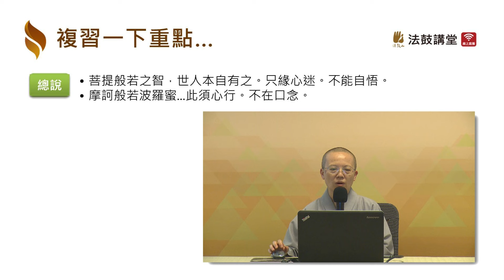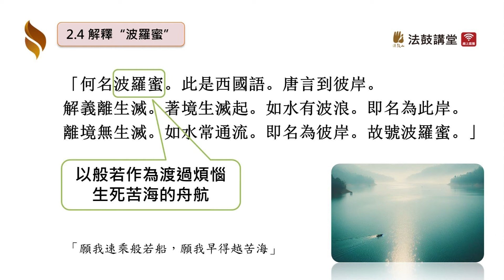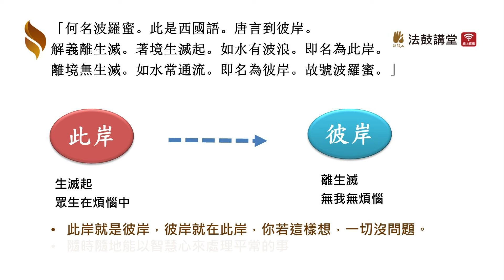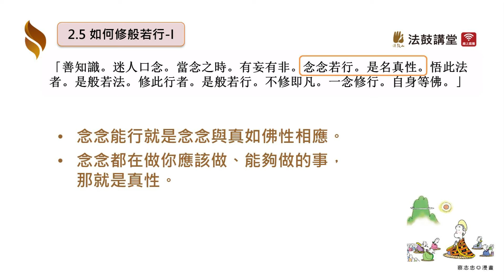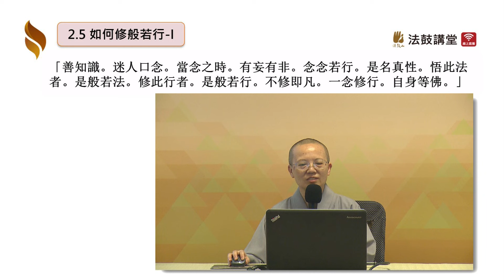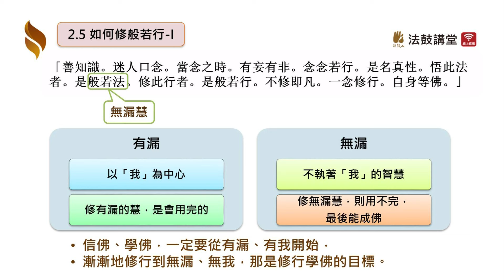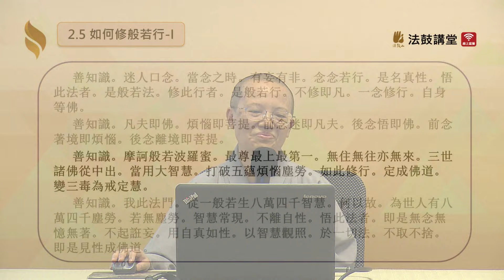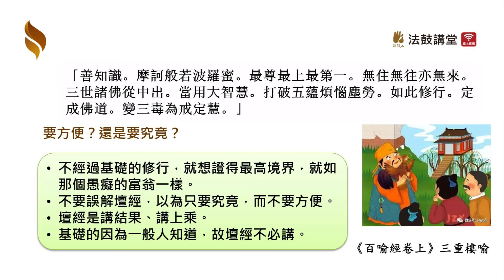《六祖壇經．般若品》明心見性的關鍵 三講之二 (上)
經中說：「菩提般若之智，世人本自有之。」
那為什麼我們見不到呢？
只因為心迷的關係，不能自悟，
需要依靠大善知識的幫助才能轉迷成悟。
大善知識有什麼特質？如何幫助我們？
將是這堂課的重點。

|章節重點｜
00:00 如何讓心變大
08:21 複習重點
13:42 解釋波羅蜜
14:55 解義離生滅 著境生滅起
17:04 如水有波浪 即名為此岸
22:08 如何修般若行
23:34 迷人口念
27:23 念念若行 是名真性
30:50 般若法
36:50 凡夫即佛 煩惱即菩提
42:48 方便說和究竟說